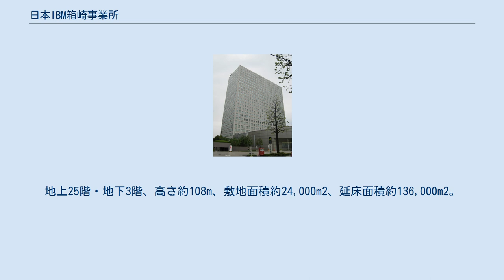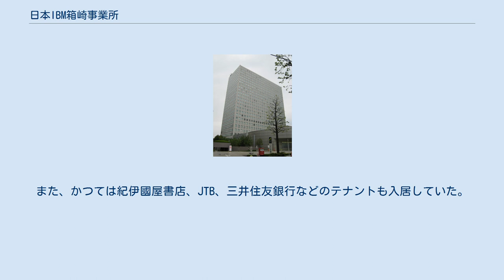日本IBM箱崎事業所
日本IBM箱崎事業所（にほんアイビーエムはこざきじぎょうしょ）は、東京都中央区日本橋箱崎町にある日本アイ・ビー・エム（米国IBMの日本法人）の事業所。
1989年に開設、2009年10月より同社の本社となっている。
 隅田川右岸の隅田川テラスに面するIBM箱崎ビル（旧名称：三井倉庫箱崎ビル）の高層棟に入居している。
 当事業所は同社内で最も従業員数が多く、同社の本社機能の他に主に営業部門やサービス部門が入居し、最新の製品・サービスのセミナーやプレゼン（デモ）も行われている。
また、2015年にはNBF豊洲キャナルフロントに入居していた同社の豊洲事業所が閉鎖となり、当事業所内への移転集約が実施されている。
 当事業所および同社本社が入居するIBM箱崎ビルは、三井倉庫旧本店跡地の再開発（計画名：三井倉庫箱崎再開発）により建設され、かつては三井倉庫箱崎ビルという名称であった。
1989年3月竣工、建築設計は竹中工務店、所有者は三井倉庫。
地上25階・地下3階、高さ約108m、敷地面積約24,000m2、延床面積約136,000m2。
1990年には同ビルの建築が評価され、日本建設業連合会主催の第31回BCS賞を受賞している。
 当事業所などが入居する高層棟の他に低層棟があり、IBM箱崎ビル内郵便局、ファミリーマート、企業内保育施設の「こがも保育園」などが入居している。
また、かつては紀伊國屋書店、JTB、三井住友銀行などのテナントも入居していた。